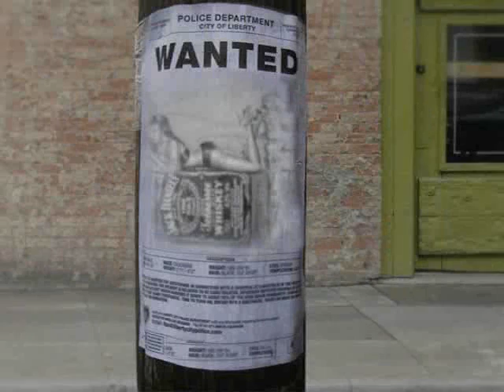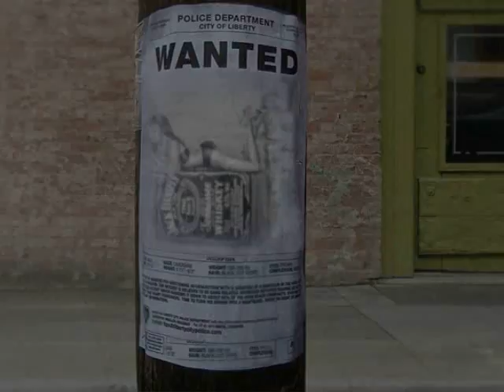Bottle from Memphis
Music & Video Design
By John Blues & JB-Records Germany